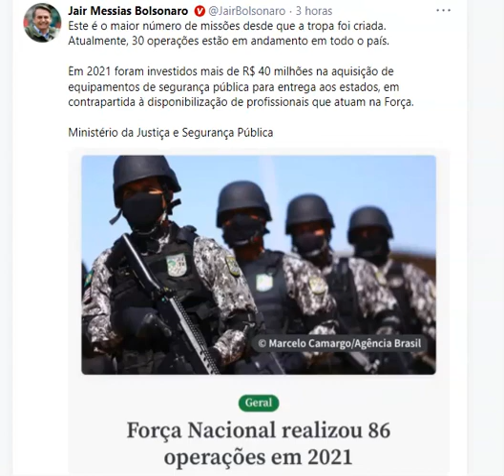BOLSONARO : Força de Segurança Nacional realizou 86 operações em 2021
Força de Segurança Nacional realizou 86 operações em 2021